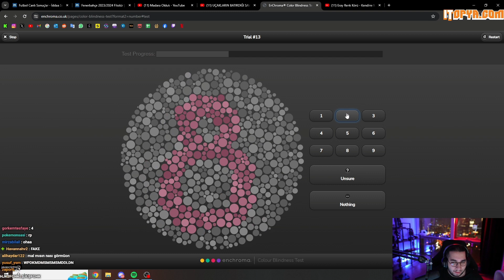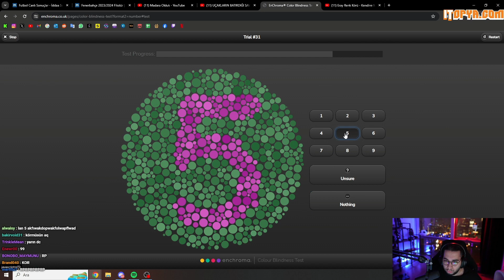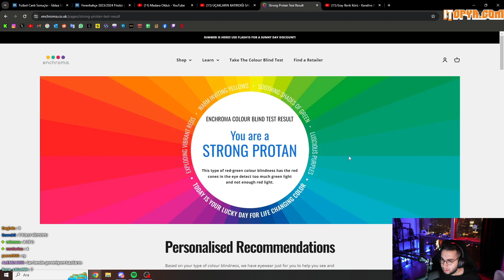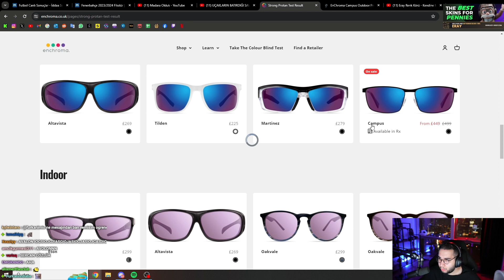Eray | RENK KÖRÜ TESTİ YAPTI VE RENK KÖRÜ ÇIKTI